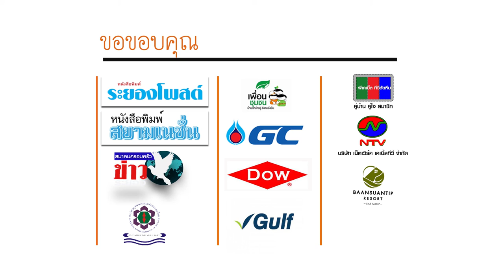onair 6312 ระยองแถลงข่าวโควิด